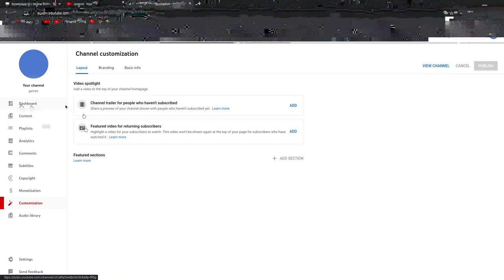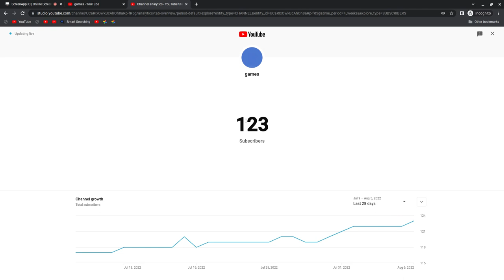123 subscribers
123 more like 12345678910